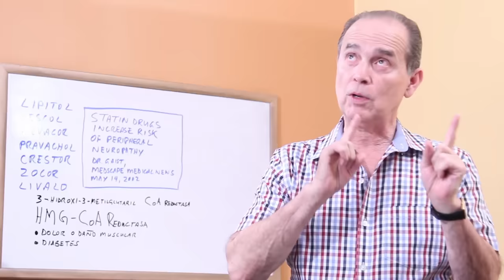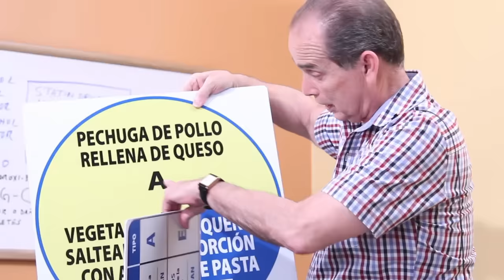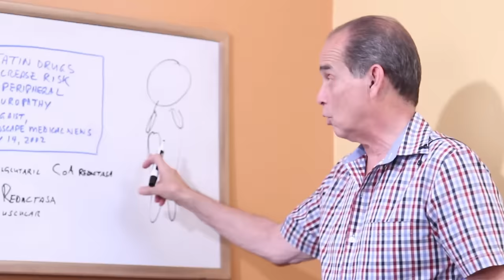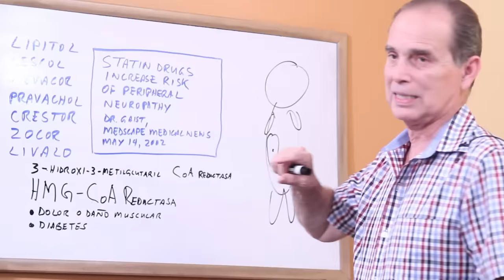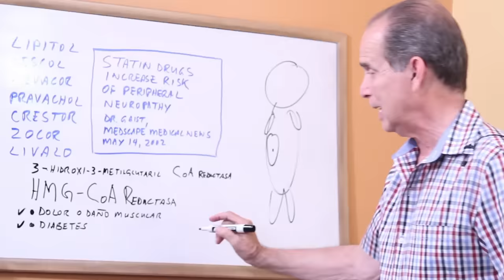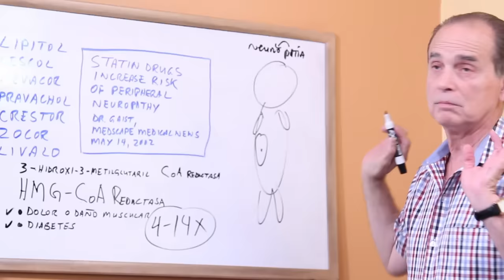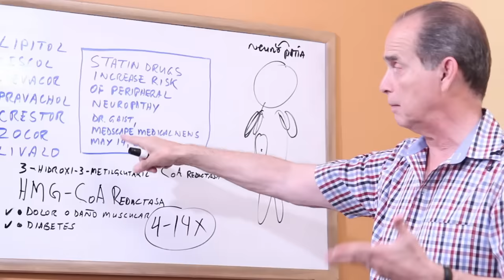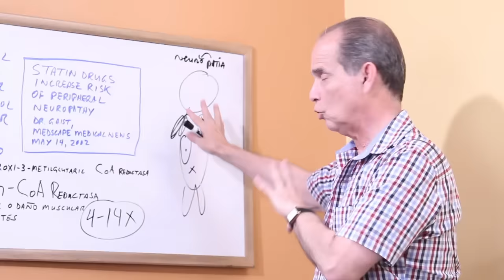Episodio #1725 Estatinas Y Neuropatía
Las estatinas son enzimas que contribuyen a que se asimile el colesterol en el cuerpo. Sin embargo, causan daño muscular y las personas que las consumen corren de 4 a 14 veces más riesgos de contraer neuropatía periférica, lo cual implica que se daña el sistema nervioso central autonómico.